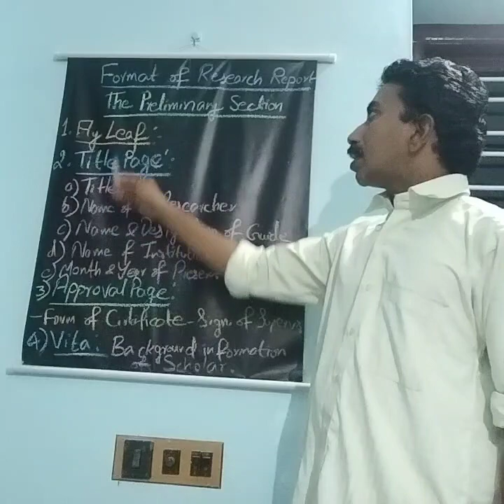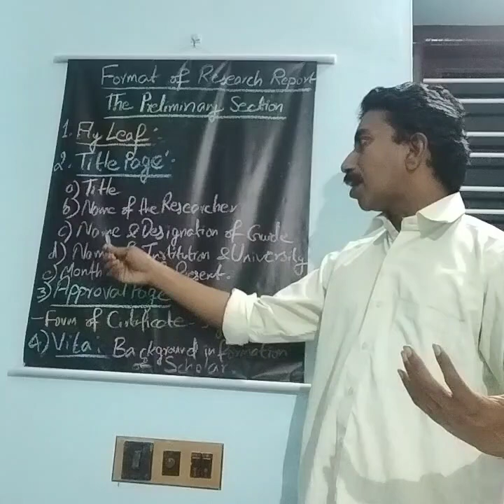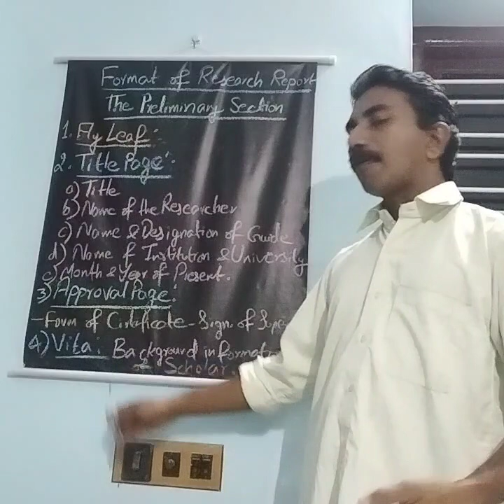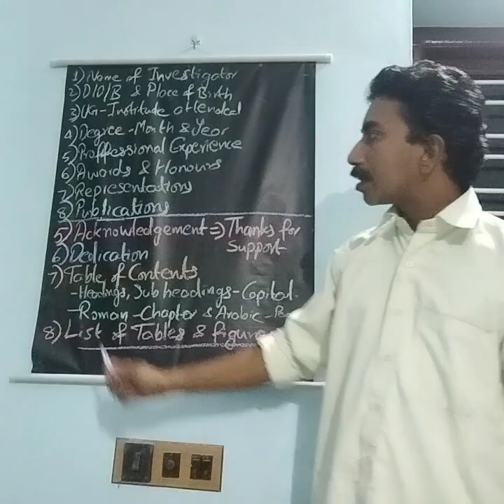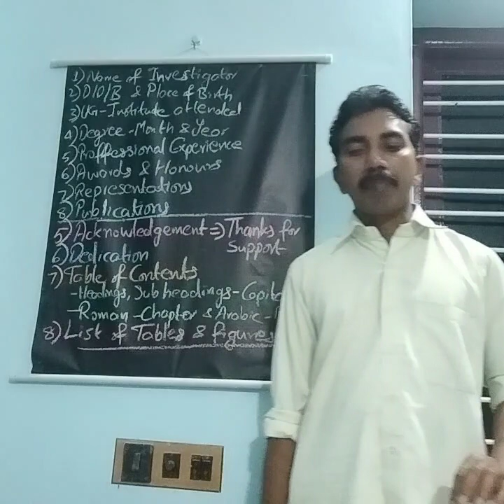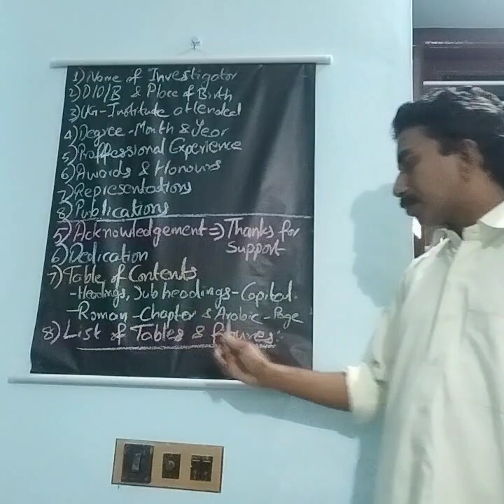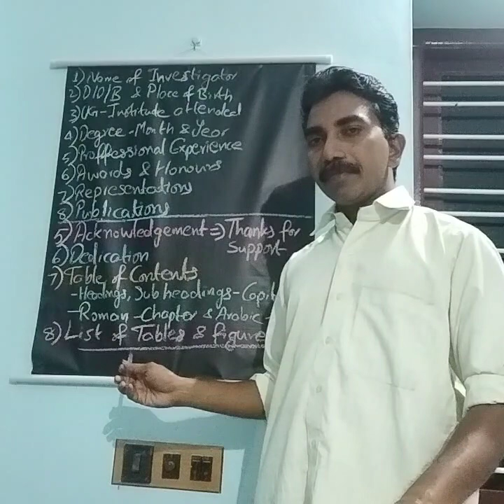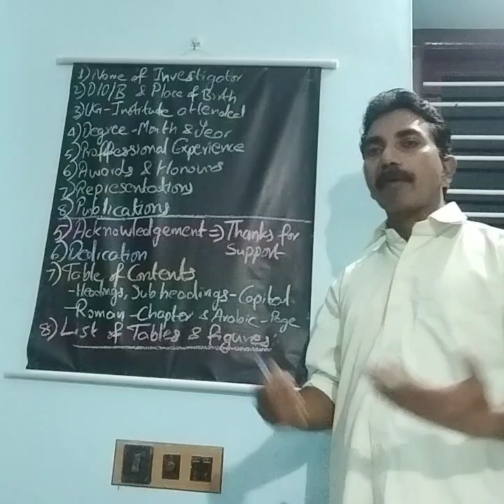PG-TRB Physical Education : The Preliminary Section of Research Report (Unit-4)